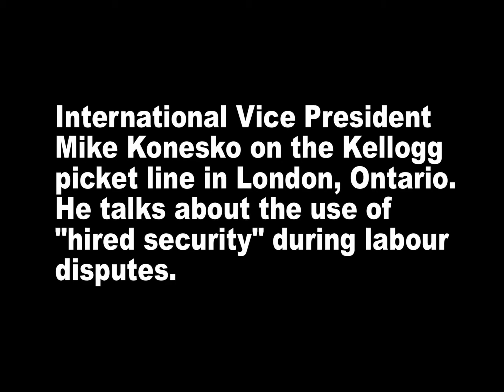Security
International Vice President Mike Konesko visits the picket line at Kelloggs in London Ontario where the employees have been locked out . He talks about the use of "security personnel" during labour disputes.